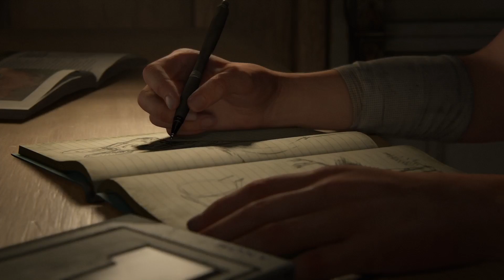Joel plays the guitar and sings Ellie a song (Pearl Jam - Future Days) The Last of Us Part II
Joel promised Ellie he would teach her to play the guitar. He sings her an emotional song about the kind of father & daughter relationship they both have and share. Joel then gives Ellie the guitar so that she could learn how to play it as he had promised.